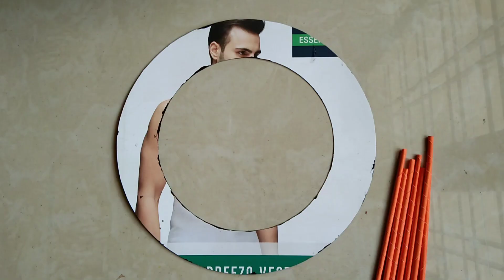കളർ പേപ്പർ പൊളിച്ചില്ലേ😱❤️|Unique|Paper craft|Diy|Wall decor|Crafts|Malayalam|C&S Vlog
Heyy... ❤️

               Today,we can make a beautiful wall decor with color papers 🥰... Please try it out...

Thankuuu ❤️